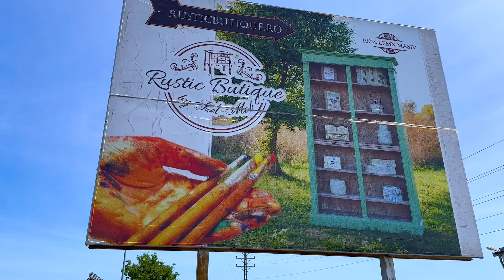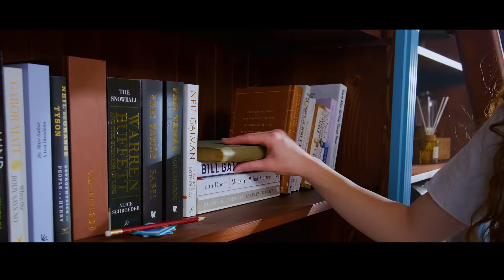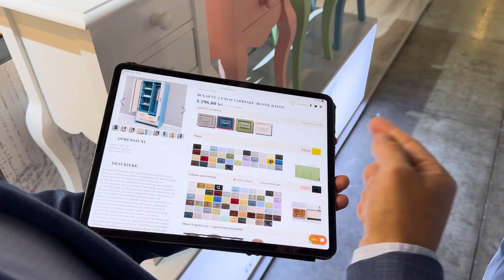Mobilă din lemn masiv fabricată cu tehnologii actuale la Cristuru Secuiesc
De serie și pe comandă, mobila fabricată la Cristuru Secuiesc atrage atenția prin finisajele deosebite, atât în magazinele de la noi din țară, cât și la târgurile internaționale. Multe piese sunt 100% din lemn masiv, ceea ce este o raritate în ziua de azi. Sunt două branduri ale aceluiași producător Rusticboutique și Szel Mob sub care pot fi achiziționate piese cu design mai actual, dar și piese care se pretează pentru stilul rustic și clasic. De asemenea, producătorul român are și o linie specială de mobilă pentru restaurante și baruri. Merită să aflați despre ceea ce se produce bine și frumos, de calitate la noi în țară. Sper să vă prindă bine informațiile acestea!

Realizator: Adela Pârvu
Intervievat: Szel Gabor, director general @szelmob286
Producător: Bogdan Hăineală
Concept: Pârvu Concepts
Producție video: Pârvu Production